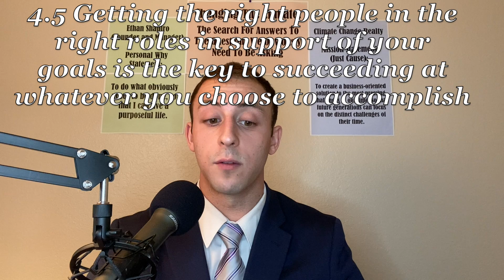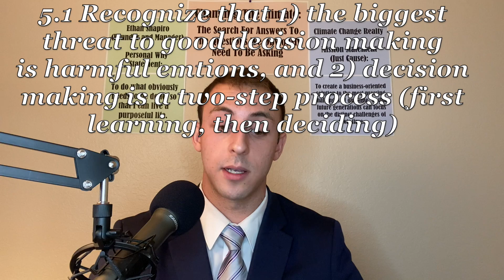Principles Ep.16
Finished up 4 and began 5. A longer episode this week. Full of contemporary thoughts about Climate Change Realty.